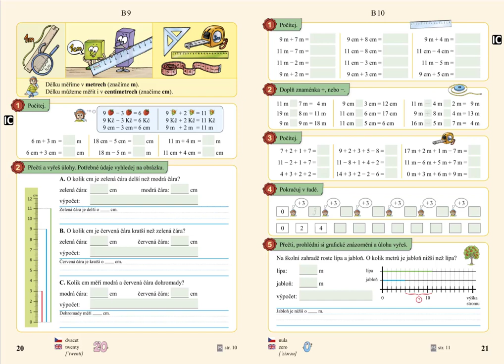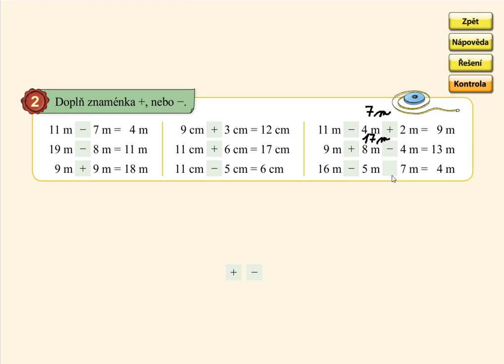Pamětné počítání do 20, MATÝSKOVA MATEMATIKA 4. DÍL - POČÍTÁME DO DVACETI, str. 21, cv.2